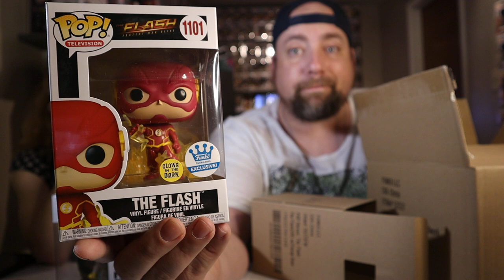Funko Pops and Sodas from Box Lunch, Funko and Facebook Marketplace - and THANK YOU to our Subs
Opening up some boxes from Funko, Box Lunch and a lost package from Facebook MarketPlace that took 4 months to show up. And a surprise message from our 250th Sub!

We are Hoosier_Pop, Paige and Rob. We LOVE Funko Pops and we love sharing out collection, hauls, and excitement of mystery box unboxing with you! Every week we search as many local comic and toy/hobby shops as we can as well as the bigger outlet like GameStop, Hot Topic and F.Y.E. And lastly, but not least of all, online sites like FB Marketplace, Mercari, Whatnot and many, many more. Our collection continues to grow as we have over 1000 Funko Pops already. We have already completed our first mystery box run and look forward to doing more in the future. We also do live videos and live multi-channel videos as well as giveaways. Be sure to check out some of the amazing channels below as well on YouTube and Instagram:

Below Average Gaming Dad Below Average Gaming Dad - YouTube
Lets Start A Pop Collection Letsstartapopcollection - YouTube